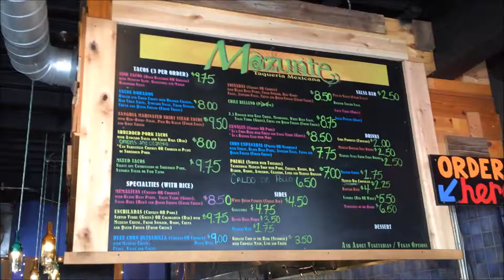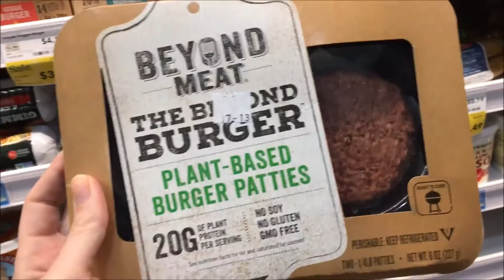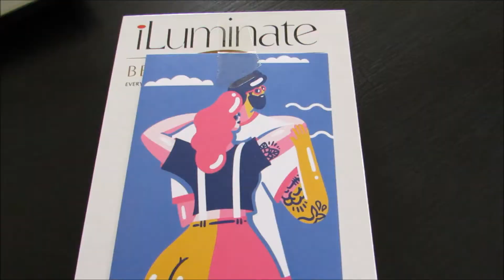Squirrels & Cheeseballs// July 2017 Vlog